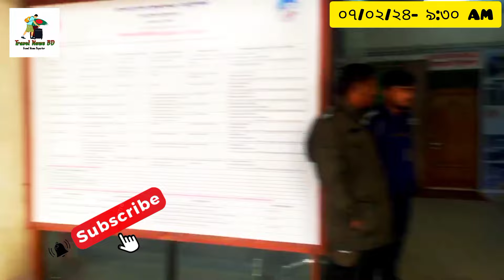আজ বুধবার বেনাপোল বন্দরের সর্বশেষ লাইভ আপডেট |Benapole Border Update News Today |Indian Visa Update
In this video, we'll be discussing an important topic: whether or not India should allow Bangladeshi travelers to enter India through any India-Bangladesh border, including air, train, and the land border, like Benapole border. We'll explore the pros and cons of this policy and the impact it could have on both countries.

But that's not all. We'll also be covering the best and most affordable ways to visit India, including tips on where to find the best food and shopping. And if you're interested in travelling to India, you may be wondering why the Indian visa application process is taking so long these days. We've got you covered on that too, with an in-depth look at the Indian visa application center (IVAC) and what documents you need to submit to get your Indian visa.

So join  @TravelNewsBD    for this informative and exciting video, where we'll be exploring everything you need to know about travel to India and the potential impact of allowing Bangladeshi travelers to enter through India's borders. Don't miss out.

People also looks for:
Budget trip to India,
Cheap or Budget hotel in India,
Cheap or budget hotel in Kolkata,
Where to visit in Kolkata,
Visit India,
Bangladesh Immigration,
India Immigration,
Maitree Express,
Souhardo Bus Service,
Maitree Express,
Benapole border ,
India to Bangladesh visit,

Indian Visa Update News 2024,
Benapole Border Update News 2024,